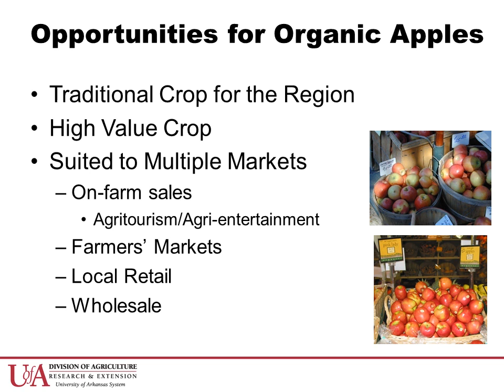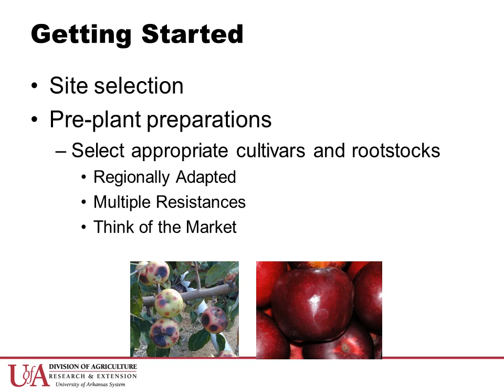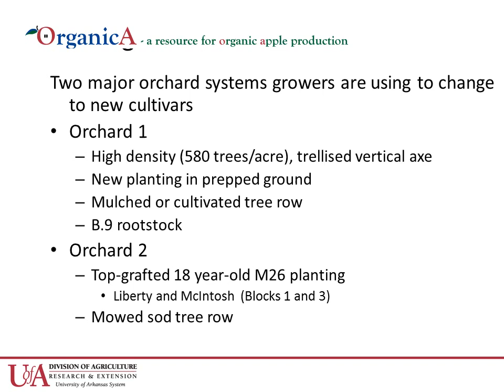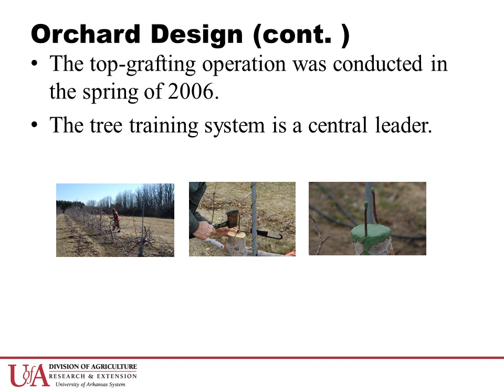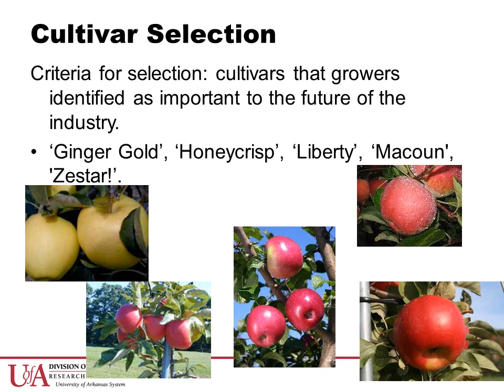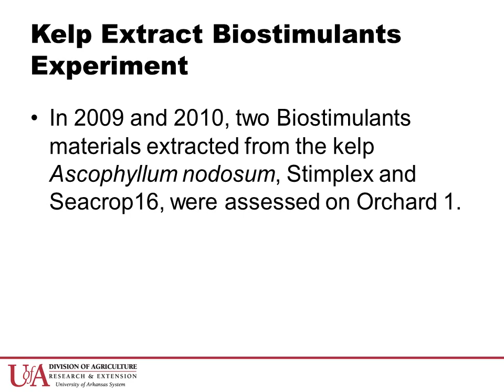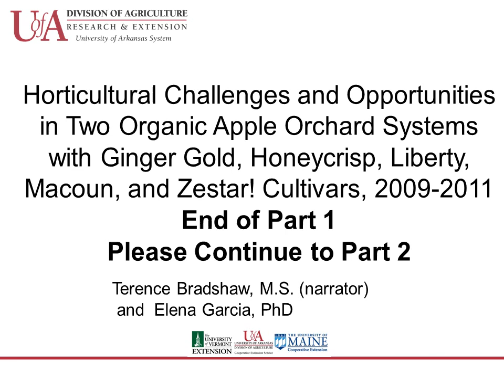OrganicA Horticultural Challenges & Opportunities Part 1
The OrganicA Project Horticultural Challenges and Opportunities, a presentation given at the Organic Apple Session at the New England Fruit and Vegetable Conference in Manchester, NH December 15, 2011.

Citation: Berkett, L.P. "OrganicA Horticultural Challenges & Opportunities Part 1". 13 Jan 2012. Online video clip. UVM Fruit Program YouTube Channel.